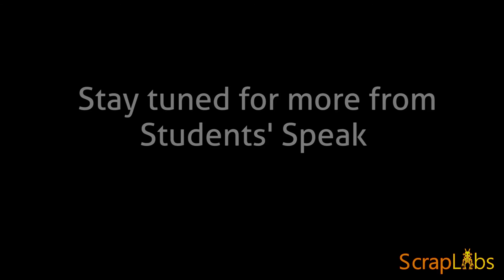Students' Speak | Episode 1 : Juniors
The first Episode of a Series of Interviews of school students taken across schools in Delhi/NCR. These Schools run a year long classroom program with Scraplabs where students are engaged in a learning quest via a practical and application based curriculum.

The kids work on different kits provided throughout the year and create projects based on electronics, electrical, robotics, hydraulics, gears, aeronautics and many more.